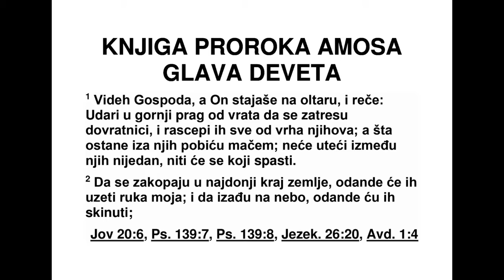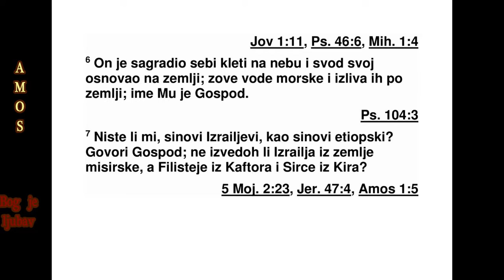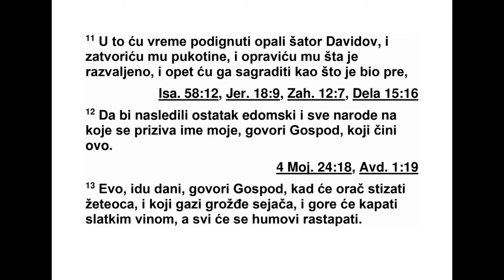KNJIGA PROROKA AMOSA GLAVA 9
9Видео сам Господа како стоји изнад олта -
ра и говори: „Удари главу стуба, да се пра -
го ви затресу! Свим стубовима одсеци главу!
А оне који од народа остану, мачем ћу по би -
ти. Ниједан који бежи неће побећи и никоме
бег неће успети. 2 Да се у гроб закопају,
одан де ће их моја рука извадити. Да се на
небеса попну, и оданде ћу их скинути. 3 Да
се на врх Кармила сакрију, тамо ћу их тра -
жи ти и узећу их оданде. Да се од очију мојих
на дно мора сакрију, доле ћу змији запо ве -
дити да их уједе. 4 Да пред својим непри ја -
тељима у заробљеништво оду, тамо ћу мачу
запо ве дити да их побије. Очи ћу своје на
њих управити да их снађе зло, а не добро. 5
Кад Господ над војскама, земљу додирне,
она се топи, тугују сви становници њени.
Сва се као Нил подиже, као египатски Нил
опа да.
6 Он гради на небесима степенице своје и
здање своје над земљом коју је утемељио,
он дозива морске воде да их излије на повр -
шину земље - Господ је име његово.’
7 ‘Синови Израелови, зар ми ви нисте као
синови Хуса?’, говори Господ. ‘Зар нисам из -
вео Израел из Египта, а Филистеје с Крита и
Си рију из Кира?’
8 Гле, очи Господа гледају грешно царство
и он ће га истребити с лица земље. ‘Али ипак
нећу сасвим истребити Јаковљев дом’, гово -
ри Господ. 9 ‘Јер, ево, дајем заповест и по -
треш ћу Изра елов дом међу свим народима,
као што се тресе решето, да ни каменчић не
падне на земљу. 10 Од мача ће погинути сви
греш ници из мог народа који говоре: ‘Неће
се невоља приближити, неће нас стићи.’
11 ‘Тог дана подигнућу Давидову колибу
која је пала и поправићу њене пукотине. По -
дигнућу њене рушевине и изградићу је да
бу де као што је била давних дана, 12 да
освоје оно што је остало од Едома, и све на -
роде који носе моје име’, говори Господ, који
чини све то.
13 ‘Гле, долазе дани’, говори Господ, ‘кад
ће орач стизати жетеоца, а онај који гази
грож ђе онога који носи семе. С гора ће ка -
пати сок од грожђа, и сва ће се брда рас то -
пити. 14 А ја ћу вратити Израел, свој за ро б -
љени народ, и они ће опет саградити опус -
теле градове и населиће их, посадиће вино -
граде и пиће њихово вино, засадиће вртове
и јешће њихов плод.
15 Посадићу их у земљу њихову и никада
ви ше неће бити ишчупани из земље коју сам
им дао’, каже Господ, твој Бог.